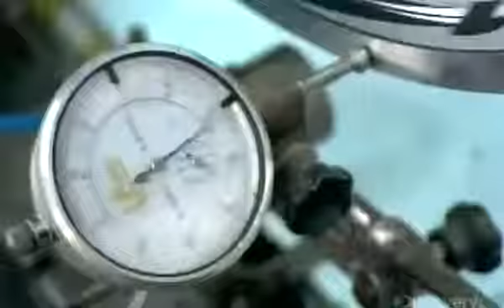How It’s Made Aluminium Bike Wheels